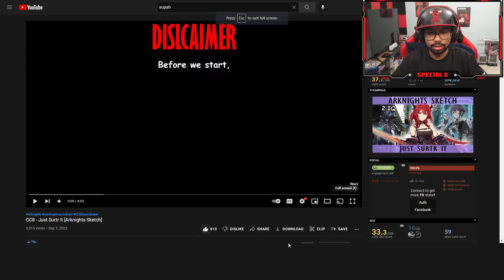CC8 - Just Surtr It Reaction! [Arknights Sketch]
arknights en
ark nights
arknights global
arknights game
CC8 - Just Surtr It